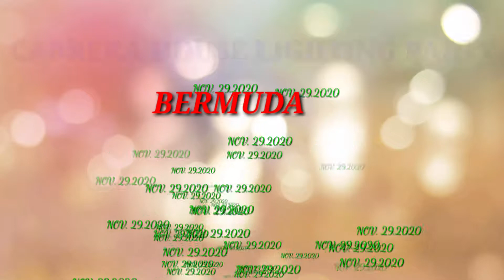CABRERA'S HOUSE LIGHTNING PARTY NOV,29,2020 BERMUDA